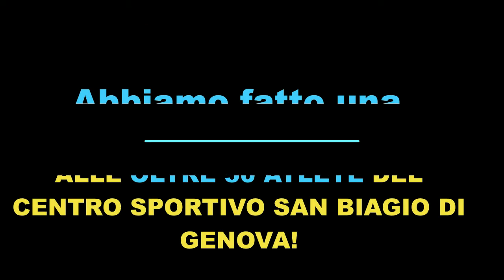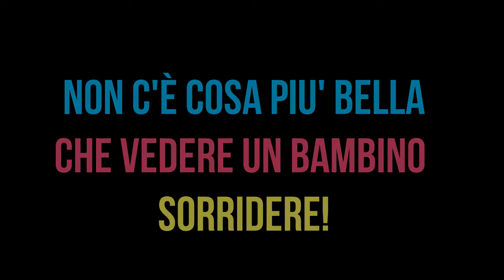Adriana Crisci & Gym Friends 👉🤸‍♀🔛 Coaching Online with C.S. SAN BIAGIO from Genova 🤸‍♂ Liguria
Parte 2
Gymnastics Coaching Online con i miei Amici del CENTRO SPORTIVO SAN BIAGIO di Genova (LIGURIA)

🗣🗣🗣 Hai una societa' sportiva e vuoi dare un pizzico di SPRINT agli allenamenti dei tuoi atleti e delle tue atlete?